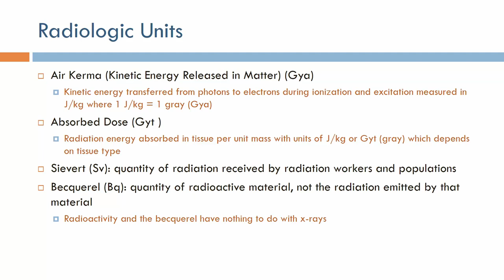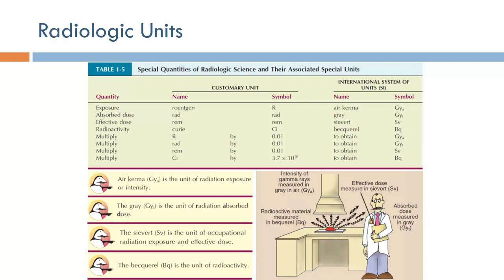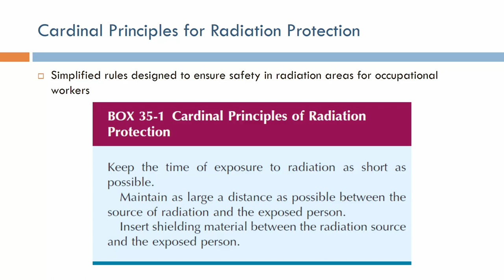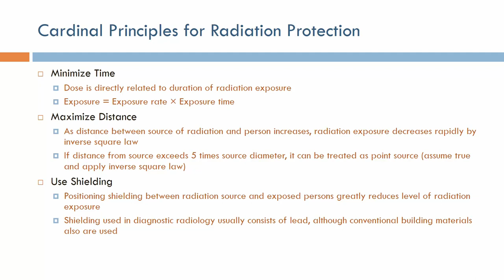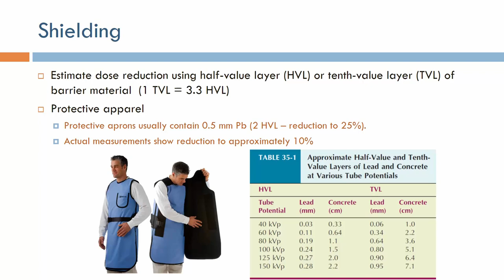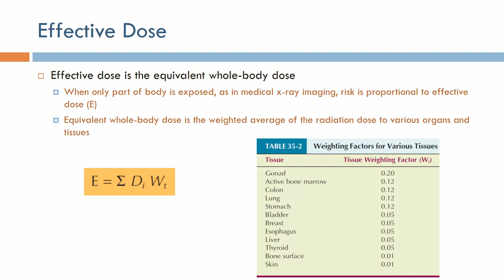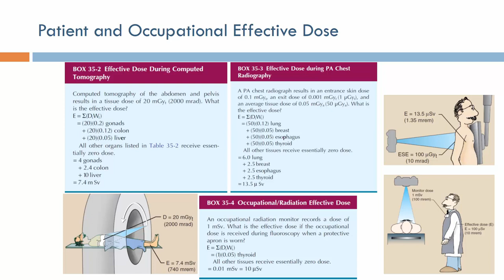X-Ray Imaging: Radiation Safety (Arabic Narration)